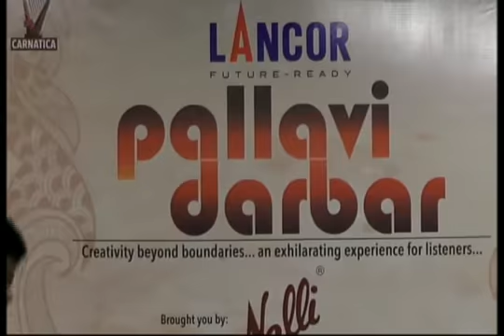Pallavi Darbar 2017 l Keerthana Sankar l Carnatica & Sri Parthasarathy Swami Sabha l Day - 2 l Live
Carnatica & Sri Parthasarathy Swami Sabha presents Palllavi Darbar 2017.  Grand Pallavi Concert, July,16th

CarnetIQ Pallavi Concert Contest:

09.30am: R.Ratipriya
10.30am: Krithika Natarajan
11.30am: Veena Mohan
12.50pm: Sai Sisters (KIRAN NIVI Sai Sankar)
01.50pm: Keerthana Sankar

Violin: Shraddha Ravindran, Sayee Rakshith
Mrudangam: Akshay Ananthapadmanabhan, Kishore Ramesh, S.Shankar Prasad

About CarnaticaWorld:
Concept and Vision: Kalaimamani K N Shashikiran

The visionary behind this website, K N Shashikiran, is a popular musician singing as Carnatica brothers with his cousin P Ganesh. Having performed over 4000 concerts around the globe and creating a World record by singing a non -stop 24 hour marathon concert, Shashikiran is not only one of the most gifted and sought after musicians but is also an arts promoter, entrepreneur, voice expert, teacher, author and daily columnist. Most of all, he is a very enterprising, energetic and innovative thinker. He founded Carnatica in the year 1998 and since then has been a pioneer in bridging music and technology. He has several awards to his credit including the prestigious Kalaimamani from the Tamilnadu state Government, outstanding young Indian award from The Rotary club and Bharat Nirman Excellence award from Global Economic Series.

He is now the managing trustee of Carnatica Archival Centre, Founder Director of carnaticworld.com, School of World Music, Detroit and Academy of Excellence, UK. He has now created carnaticworld.com as an exclusive platform to globalize Carnatic music and reach it to youngsters all over the World.